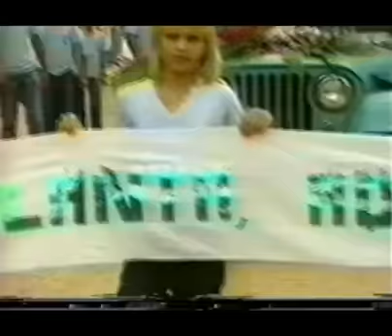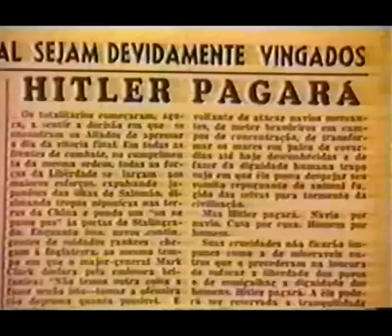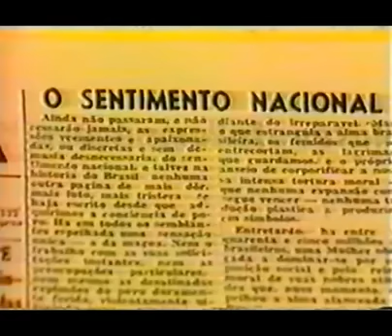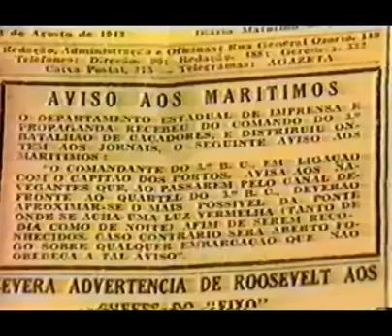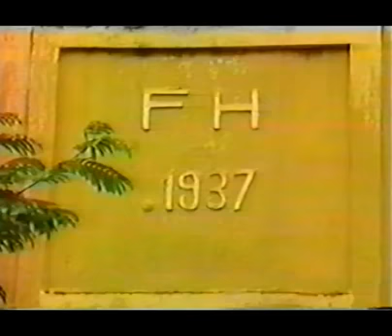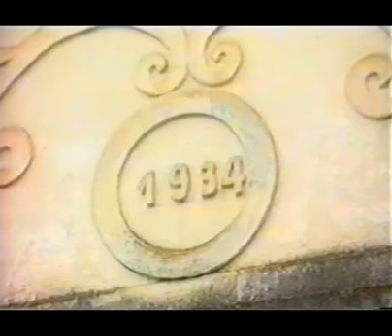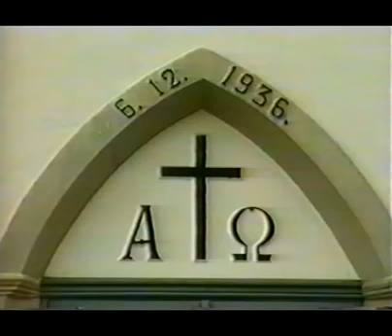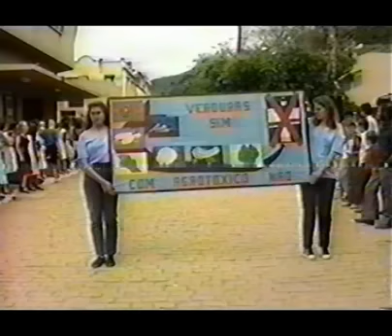"Incêndio nas Mentes" - 卐 - pomeranos perseguidos no Estado do Espírito Santo 🔥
O documentário mostra a perseguição ocorrida aos descendentes de alemães e pomeranos no Estado do Espírito Santo nos anos de 1940 e 1950. Efeitos do chamado “Perigo Alemão”, ideia que circulava acusando os alemães de serem um perigo a nação, pois, seriam apoiadores da Alemanha Nazista. A perseguição a esses grupos  é antiga, mas é fortalecida com a Campanha de Nacionalização de Getúlio Vargas, que pretendia integrar a nação, assim os alemães tinha que ser assimilados.  Dessa forma, foram proibidos de falar as línguas alemãs, por exemplo. Com a entrada do Brasil na Segunda Guerra Mundial, essa campanha é intensificada, as perseguições aumentam, ocorrendo prisões, saques e até mortes, alguns falam em campos de concentração.  Essa campanha vai causar uma série de efeitos negativos, o silenciamento de memórias, a desvalorização da identidade e cultura, o receito e/ou medo de ser identificado como membro desse grupo.

🔥 - Ficha Técnica
Título: Incêndio nas Mentes
Gênero: documentário
Ano de produção:1986
Autor:  Amylton de Almeida
Cor: colorido
Tempo: 45 min.
Local de gravação: Afonso Cláudio, ES, Brasil.

🔥 - Confundidos com nazistas, os pomeranos foram duramente discriminados. Na Vila Pavão, suas propriedades foram invadidas, livros e documentos foram destruídos e as mulheres sofreram abusos. Os agressores eram conhecidos como “bate-paus”, uma espécie de milícia formada por civis e militares. Falar pomeranos representava naquele contexto ser um admirador de Hitler.  “Era impossível falar pomerano sem ser confundido com os admiradores de Hitler” (...). Uma dupla ignorância, uma vez que pomerano e alemão são línguas distintas. “O pomerano é de outro tronco linguístico, mais próximo do inglês e do holandês”, esclarece o etnolinguista Ismael Tressman, autor de um Dicionário Português-Pomerano.

🔥 - Foi durante o período do Estado Novo (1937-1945), sob o governo de Getúlio Vargas, que se instaurou pela primeira vez um regime de governo autoritário, amplamente conhecido como o período da ditadura. Entre as medidas tomadas por Vargas está a campanha de nacionalização, que tinha como objetivo integrar os imigrantes e seus descendentes à cultura brasileira. Nas escolas, os professores deveriam ser brasileiros natos ou naturalizados, as aulas deveriam ser ministradas em português e era proibido o ensino de outras línguas estrangeiras. Em 1939, medidas mais drásticas foram adotadas: houve a proibição de falar uma língua estrangeira em público - inclusive durante celebrações religiosas - e o fechamento de diversas instituições de caráter étnico dirigidas pelos imigrantes alemães e seus descendentes (ginástica, corais, tiro ao alvo, bolão e outras agremiações consideradas perigosas). Em 1942, com a entrada do Brasil na Segunda Guerra Mundial, as repressões ficaram ainda mais violentas, pessoas que não falassem português eram presas e parte da memória dos imigrantes foi destruída (jornais, revistas, livros, documentos, etc). O isolamento relegado aos descendentes alemães em suas
colônias passou a ser visto como um problema a ser amplamente discutido. Por não dominarem o português, por manterem escolas, cultos e missas em língua alemã e por normalmente casarem-se entre si, os descendentes alemães eram acusados de serem resistentes à integração nacional.

🔥 - Nos últimos anos uma mudança pode ser sentida, a (re)valorização da Identidade e cultura alemã é vista. O que era negativo agora é positivo. Em outras palavras, existe todo um trabalho realizado por um grupo de pessoas, que tem provocado uma (re)semantização e (re)significação da Identidade e Cultura desses migrantes que agora é afirmada sem receito e/ou medo.

Observação: este documentário é para fins educativos e culturais, portanto, não tem o objetivo de fazer apologia ao nazifascismo e ao antissemitismo.